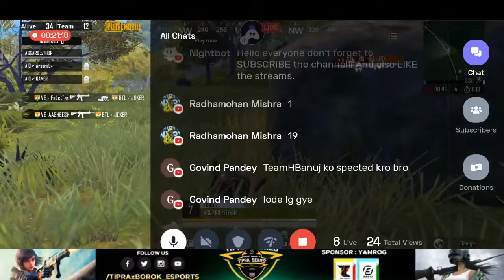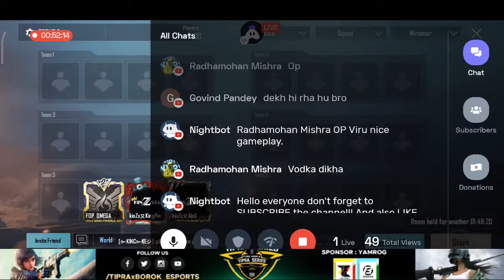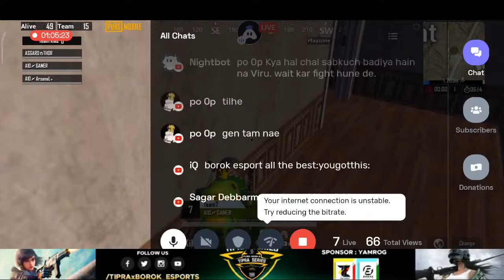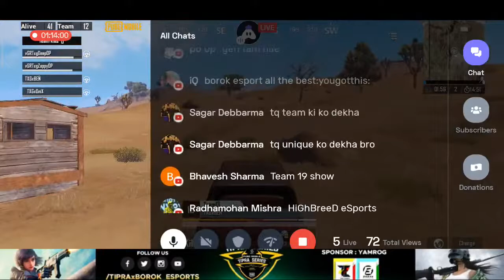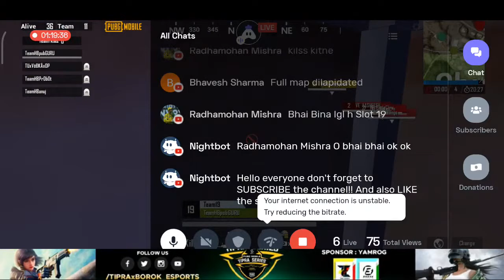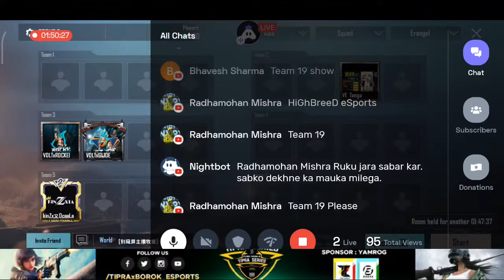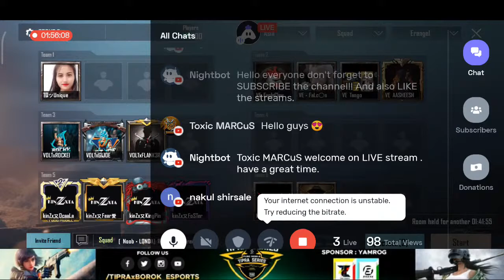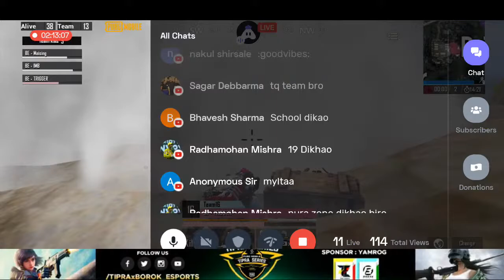[Hindi] • PUBG MOBILE TIPRA SERIES | Group - Z QUARTER FINALS ROUND • YAMROG YT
*PUBG MOBILE TIPRA SERIES* ( _PMTS SEASON ZERO_ )
🔰 *ROUND*
🔰 *DATE* : 19 & 20 MARCH 2021
🔰 *GROUP*
🔰 *MAPS & TIME* :
DAY 1 = 5PM SAN, 6PM MIRA, 7PM ERA.
DAY 2 = 9PM SAN, 10PM MIRA, 11PM ERA

_SLOTS & TEAM_

🇮🇳 1.
🇮🇳 2. VULCAN ESPORTS
🇮🇳 3. TEAM VOLT
🇮🇳 4. RANK1 ESPORTS
🇮🇳 5. KinZxta
🇮🇳 6. Karma
🇮🇳 7. A10 ESPORTS
🇮🇳 8.TEAM FOP
🇮🇳 9. WRATH
🇮🇳 10. FOOLxKNOX ESPORTS
🇮🇳 11. NEr eSports (NEr)
🇮🇳 12. Team GIJ
🇮🇳 13. TXG ESPORTS
🇮🇳 14. SPY ESPORTS
🇮🇳 15. LORD X
🇮🇳 16. BOROK ESPORTS
🇮🇳 17. PHoenix FTW
🇮🇳 18. Team BTL
🇮🇳 19. HIGHBREED ESPORTS
🇮🇳 20. RUSH SQUAD
🇮🇳 21.Annhilation eSports
🇮🇳 22.TIPRA ES MANAGEMENT
🇮🇳 23. TIPRA QUEEN 1.0
🇮🇳 24.

*FOLLOW THE RULES & REGULATION* :

1. Don't sit on others team slot.
2. Do not talk in all mic.
3. No Emulator Allow